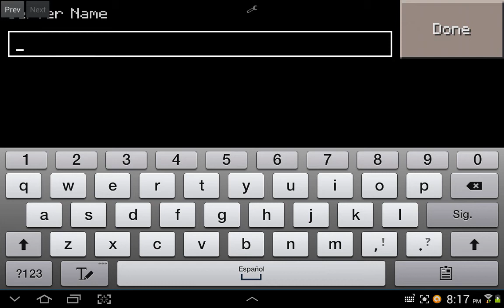Minecraft Pe 0.10.4 | Juegos del hambre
Aqui esta el servidor de los juegos hambrientos
Ctf1.lbsg.net